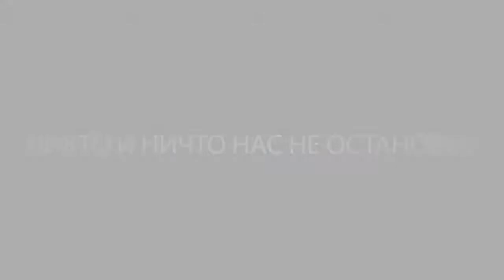МЫ ЕДИНАЯ КОМАНДА!!!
Криворожский академический театр драмы и музыкальной комедии имени Тараса Шевченко